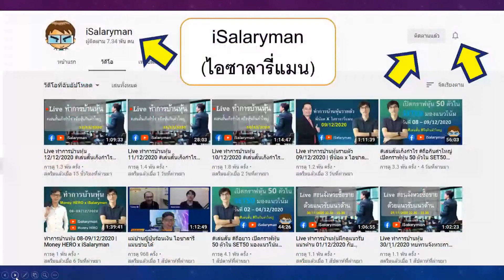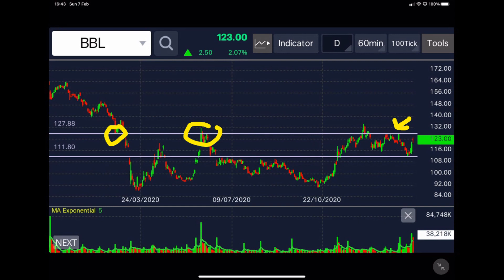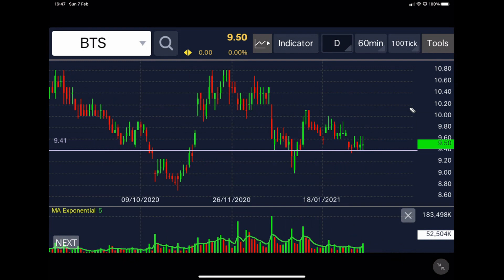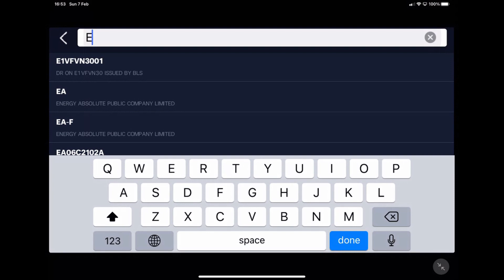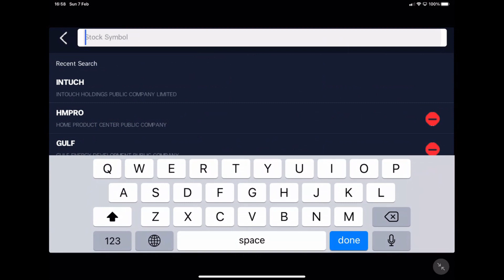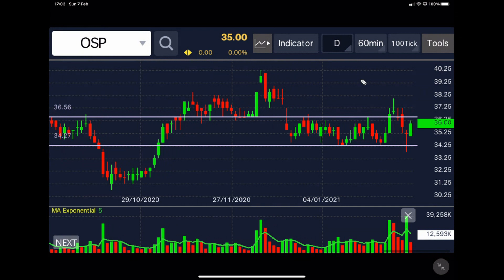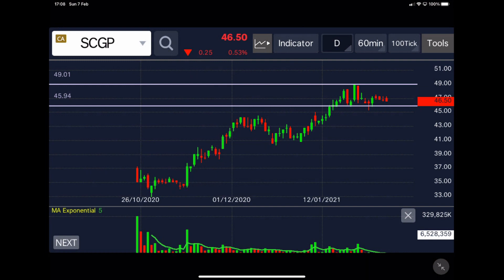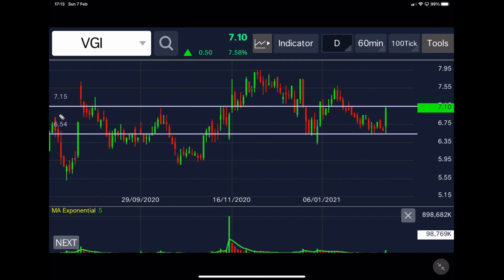เปิดกราฟหุ้นใน SET50 มองแนวโน้ม วันที่ 08–11/02/21 วางกรอบแนวรับ แนวต้าน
เสนอตอน SET แนวรับ 1455 ยังรับอยู่ และกลับไปทดสอบ 1500 อีกครั้ง ส่องหุ้น 50 ตัวแต่ละตัวแนวรับตัวเองยังรับอยู่ไหม และเรียนรู้การตีแนวรับ แนวต้านไปพร้อมๆกัน

## สนใจเรียนคอร์สออนไลน์ "เทคนิคทำกำไร สไตล์มนุษย์เงินเดือน" สอนเทรดหุ้นเป็นด้วยกราฟเทคนิคอล รู้จังหวะซื้อขายได้ด้วยตัวเองแบบยั่งยืน
สามารถ inbox สอบถามรายละเอียดได้ที่ facebook page iSalaryman

## 📲 🖥📈 สนใจใช้กราฟและเครื่องมือต่างๆเช่น ichimoku, Volume by Price, 100Tick เพื่อเทรด IPO บน App Finansia HERO มีสูตรสแกนหุ้น Realtime ให้เล่นทั้งวัน
1.สมัครฟรี ไม่มีค่าใช้จ่าย และมีสอนฟรี ตาม Link นี้
2. เปิดพอร์ต online เร็ว จบ ใน 10 นาที ไม่ต้องใช้เอกสาร
3. ดาวโหลด App มาใช้งาน
4. เทรดได้ทั้งมือถือและ PC